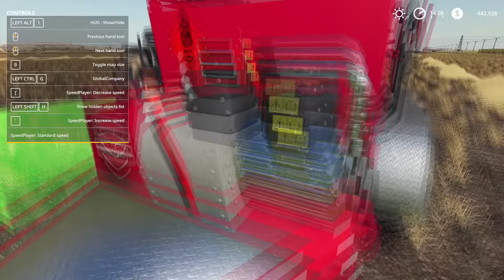Finishing the WHEAT HARVEST on the Biggest Field | Western Australia | Farming Simulator 19 | #4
In today's video I will be focusing on the wheat field again. Since the start of this series we have been harvesting field two and managing all of the machines. Eight hours of work and that field is done at 75%. The yield is great and we are making a nice profit. I believe that just from the money we are getting from it, we will be able to buy a new forage harvester. Not that the NH S2200 is bad but it's just too old. Here how we will do things. At the beginning we shall drive our pickup truck with the service trailer behind. Fill it with fuel and drive to each combine and baler to repair and fill them up. Then Kevin will have the hard job to watch over the drivers, so they won't stop working. At some point I will record a course to the selling point with one of the trucks. This will automate the selling process and save some time. At the end of the video I will focus on collecting all of the bales and bringing them at one spot. As on the next episode we'll start loading them on platforms and move them to the animals. Some oft hem will be sold as well.

00:01 - 3:44 - Marin Hoxha & Caravn - Eternal
3:48 - 6:41 - Altero & NVRT - One Day
6:43 - 9:18 - DayFox - Welcome To Bali
9:20 - 12:00 - Ikson - Blue Sky
12:02 - 14:34 - LAKEY INSPIRED - By The Pool
14:36 - 17:59 - MusicbyAden - California
18:00 - 20:45 - Seum Dero - Tell Me
20:47 - 23:28 - Xad - Feel Good
23:29 - 26:15 - Futuristik - Forgive Me